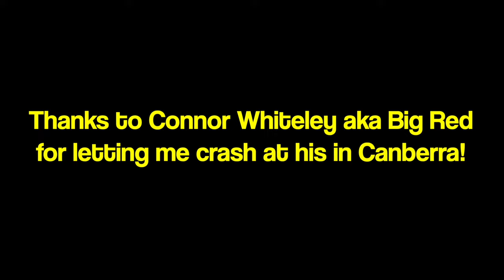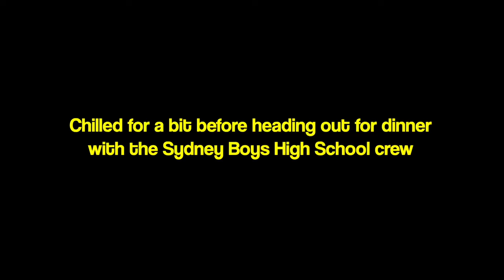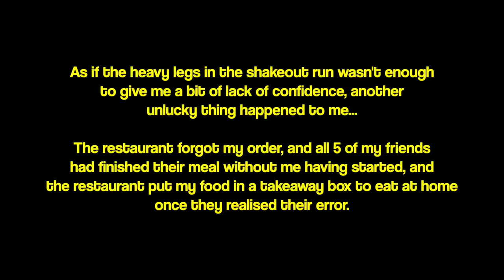WINNING a Trail Race, then running a terrible Half Marathon in Canberra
Do people actually like vlogs? This is a genuine question as analytics imply that tip videos are more popular. Comment your thoughts!

15:47 5k Time Trial (Bad Race)
16:10 5k During Long Run
15:50 5k on the Track

Filmed on:
- Sony A7iii
- GoPro Hero 10 Black
- iPhone 13